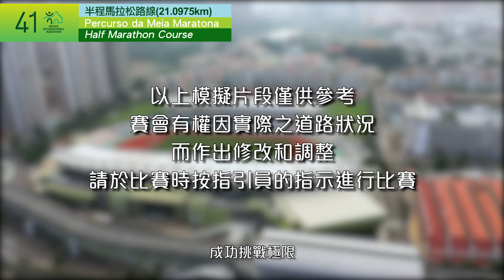2022澳門國際馬拉松－半程馬拉松賽道介紹